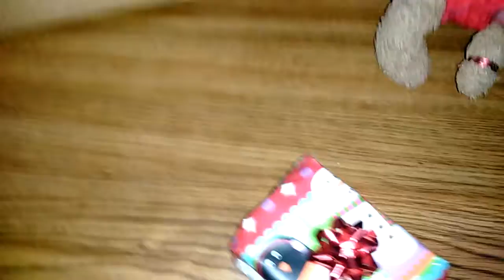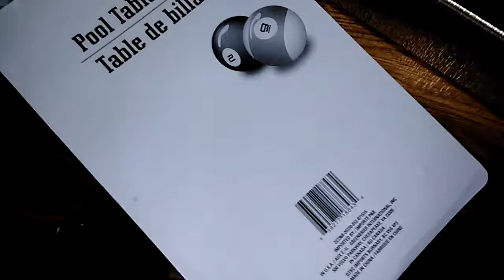Christmas Special (Bears unwraping presents)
Merry Christmas, Happy New Year, Happy Holidays. Bye-o.